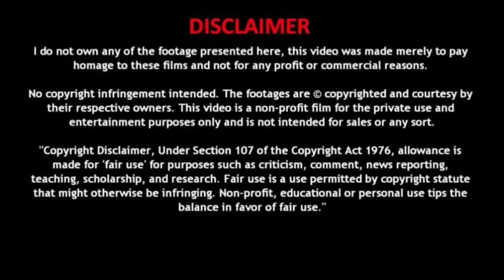60 வருட ரகசியம் வெளியானது | poochi eduthal | Amazing tribal trick in tamil | Edison vlogs Tamil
Follow the instructions I'm saying U can be easily Travel good places

இது போன்ற அரிய மனிதர்கள் உங்கள் பகுதியில் இருந்தால் நமது Social media பக்கத்தில் தெரியப்படுத்தவும்.

For Businesses Promotion Enquiries ( only)